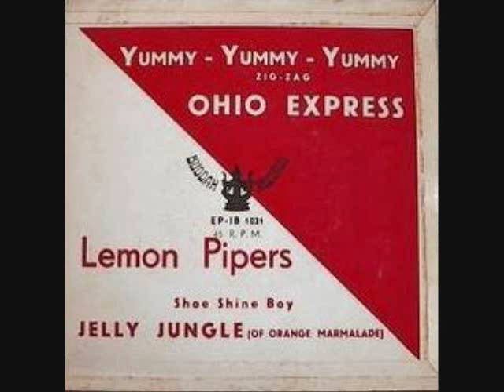THE LEMON PIPERS-"MY GREEN TAMBOURINE"(LYRICS)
A #1 hit in 1967-68 on the Billboard Hot 100. LYRICS: Drop your silver in my tambourine
Help a poor man fill his pretty dream
Give me pennies I'll take anything
Now listen while I play
My green tambourine
Watch the jingle jangle start to chime
Reflections of the music that is mine
When you drop a coin you'll hear it sing
My green tambourine
Drop a dime before I walk away
Any song you want I'll gladly play
Money feeds my music machine
My green tambourine
Songwriters: PAUL LEKA, SHELLY PINZ